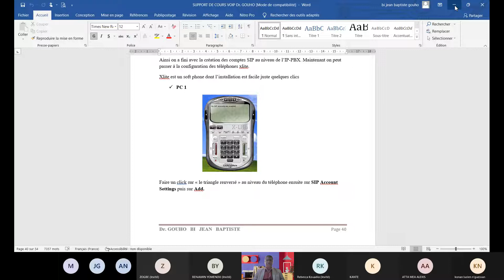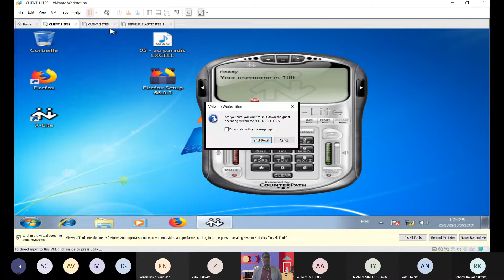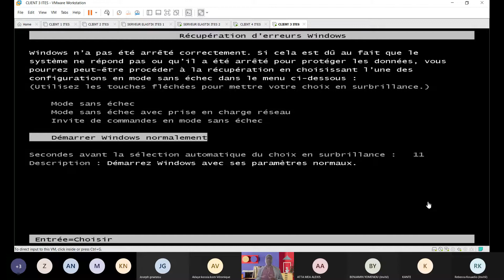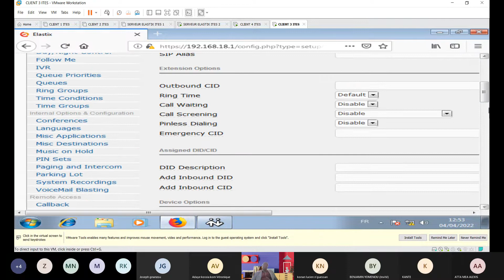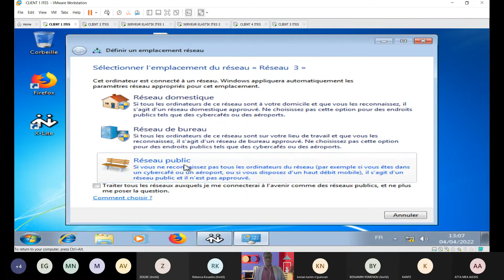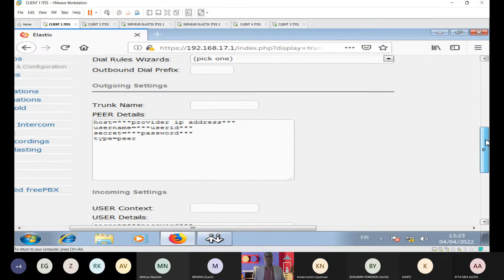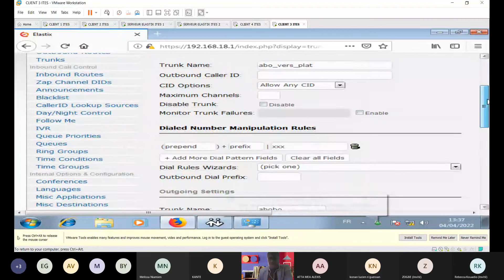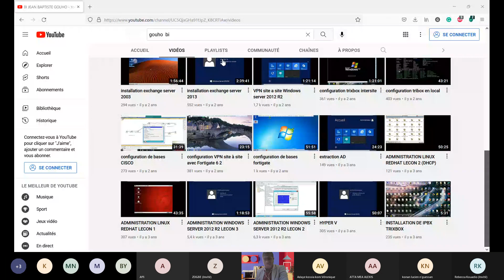INTERCONNEXION DE DEUX SITES PAR VOIP AVEC ELASTIX